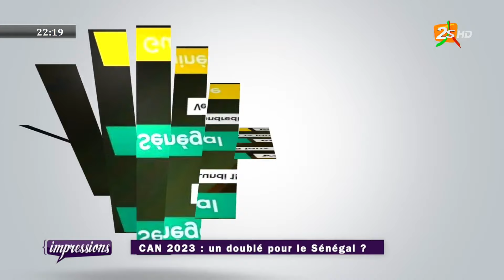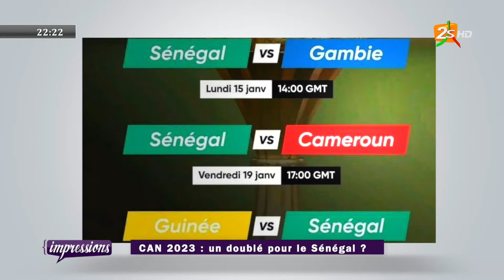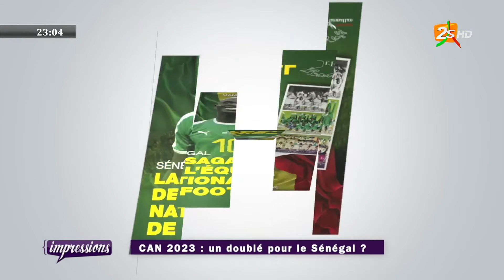IMPRESSIONS DU LUNDI 15 JANVIER 2024 AVEC SADA KANE